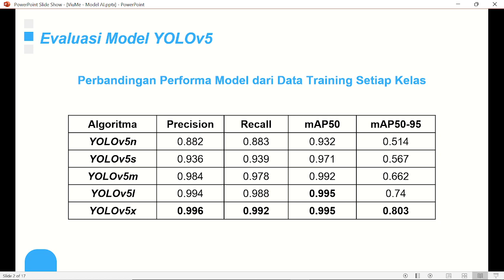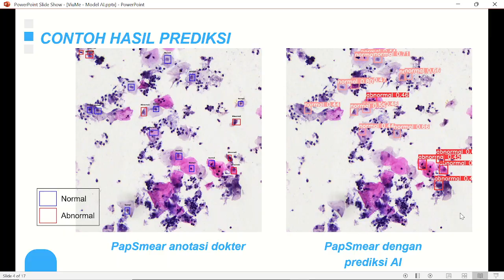ViuMe Modeling AI (Oktober 2023)